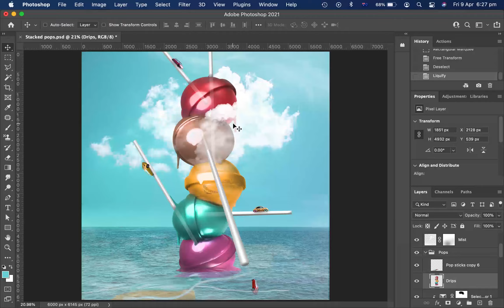'Stacked Pops' Screen Recording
This is a time-lapse of 'Stacked Pops'.